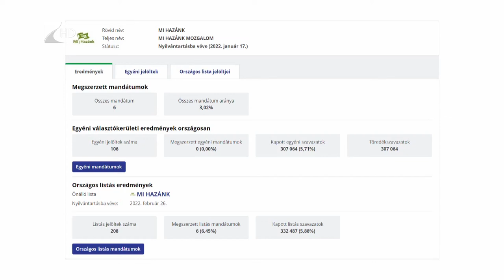Erősítené a hazai élelmiszeripart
Megerősítené a nemzeti élelmiszeripart Apáti István. A Mi Hazánk Mozgalom országos listáján Parlamentbe jutó képviselő azt mondta 35 perc című műsorunkban: a járvány és a háború megmutatta, hogy nem szabad a hazai élelmiszergyártást külföldiek kezébe adni. A képviselőt az Országgyűlés Vállalkozásfejlesztési bizottságának elnökévé is megválasztották.